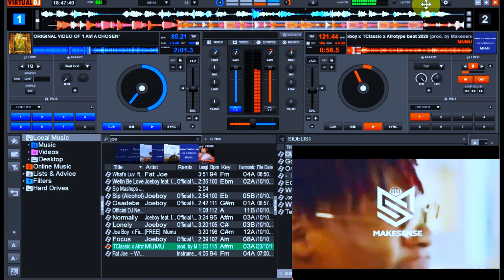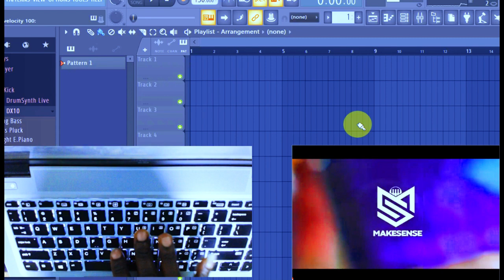Afrobeats Dj Mix Mashup "I Am A Chosen" by Dj Don Genius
I a chosen is a Trending viral Video from Lord Chosen that has Attracted Global Attention
For the Afrobeats Drum Kit Sample Sample Pack And Installation used in this video
For other Dj Support Services, Logo, Branding, Jingles, Software, Mappings, Drum Sample Packs, Beats